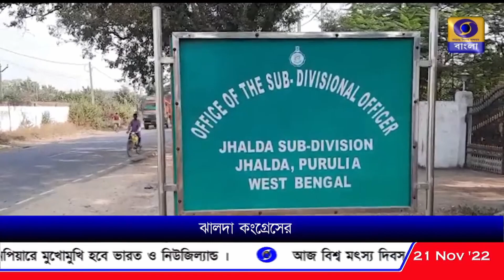ঝালদা পুরসভার আস্থাভোটে তৃণমূল কংগ্রেসের পরাজয়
পুরুলিয়ার ঝালদা পুরসভার আস্থাভোটে সংখ্যাগরিষ্ঠতায় তৃণমূল কংগ্রেসের পরাজয়, দুই নির্দল কাউন্সিলরের সমর্থনে ক্ষমতার দখল নিল কংগ্রেস।